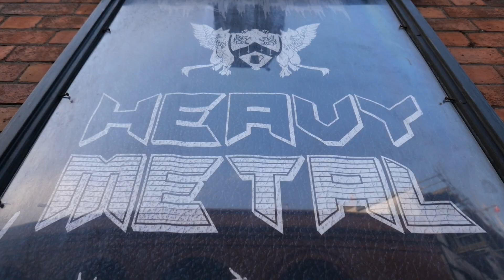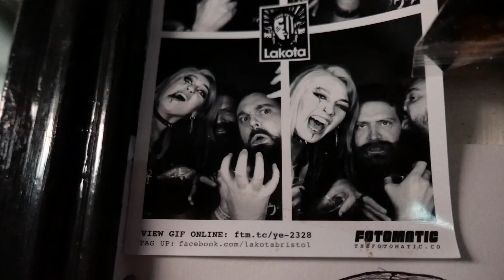The Gryphon Bristol's Heavy Metal Pub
It's been busy in The Gryphon over lockdown - watch the video and see the incredible tables that have been transformed with carved artwork! Forced into closure March - October 2020 they were only able to open for a short while and we were all plunged into lockdown once more on the up side, they are opening with a full diary of bands playing live from July! We'll all be in need of a place for head banging by then!